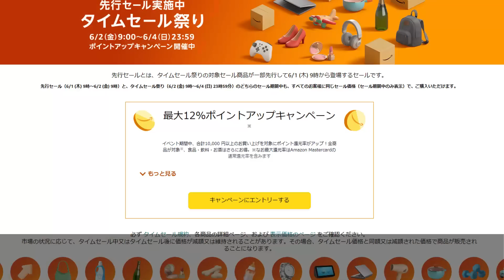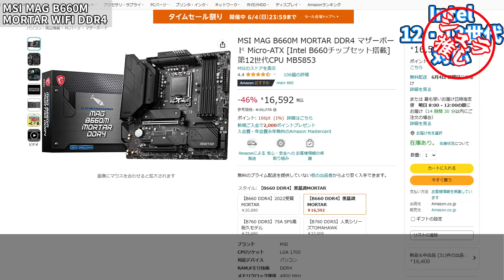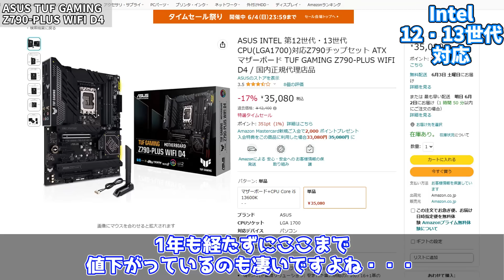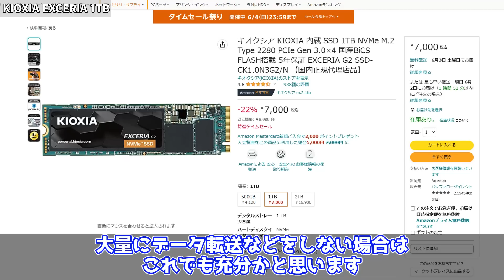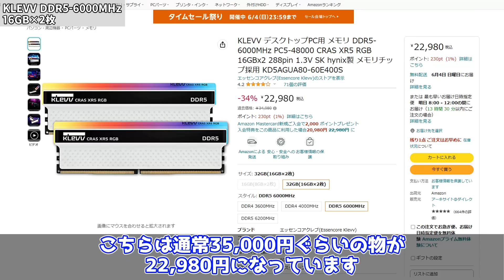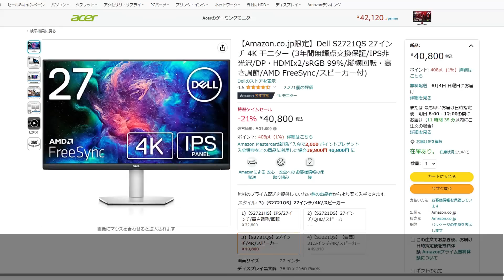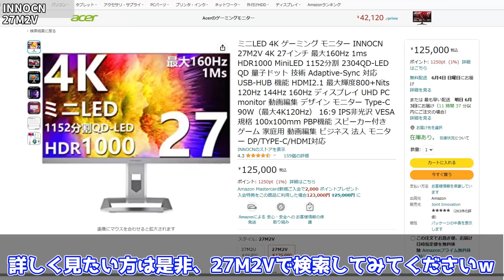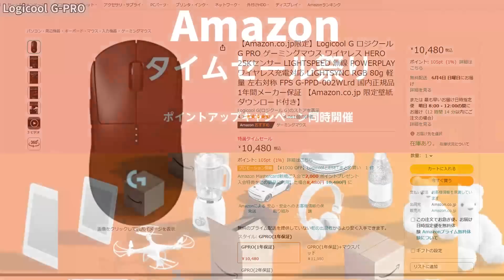【Amazon タイムセール祭り】自作PC系の個人的なおすすめ先行セール商品まとめ！2023年6月版【自作PC】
今回のセール会場 ⇒

松屋 13種30食 在宅応援福袋 冷凍セット ⇒

MSI MAG B660M MORTAR WIFI DDR4 ⇒

MSI MAG B660M MORTAR DDR4 ⇒

ASUS TUF GAMING Z790-PLUS ⇒

MSI MAG B550 TOMAHAWK ⇒

M.2 SSD
KIOXIA EXCERIA 1TB ⇒

SP Silicon Power GEN3 1TB ⇒

Western Digital Black SN770 1TB ⇒

メモリ
Team DDR4 3200Mhz PC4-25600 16GBx2 ⇒

KLEVV DDR5-6000MHz 16GB×2枚 ⇒

グラボ
MSI GeForce RTX 3060 Ti VENTUS 2X 8GD6X ⇒

玄人志向 AMD Radeon RX6600 GDDR6 8GB ⇒

モニター
BenQ MOBIUZ EX2510S ⇒

Dell S2721QS ⇒

INNOCN 27M2V ⇒

エルゴトロン MXV モニターアーム ⇒

マウス
Logicool G-PRO ⇒

0:00 OP
0:48 おすすめ、マザーボード
2:55 M.2 SSD
4:29 メモリ、グラボ
6:14 モニター、マウス
8:17 ED